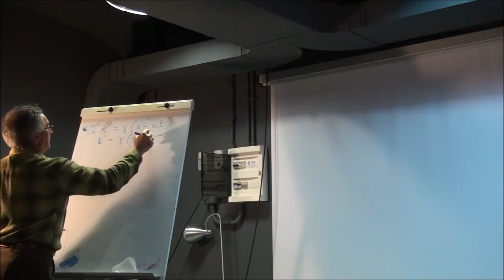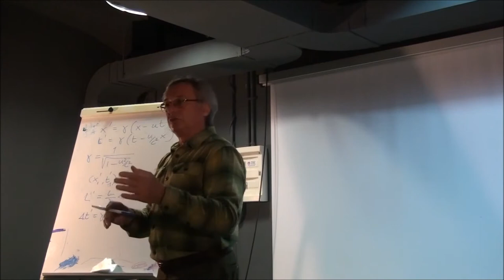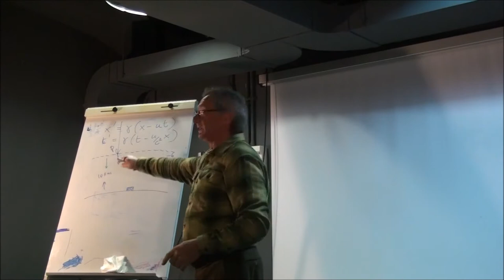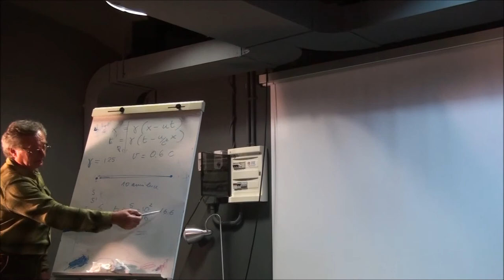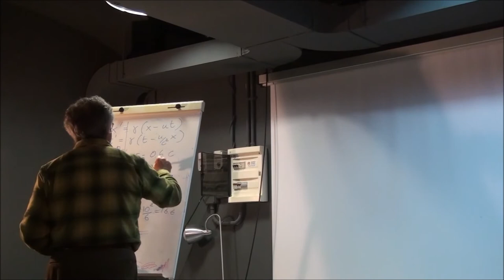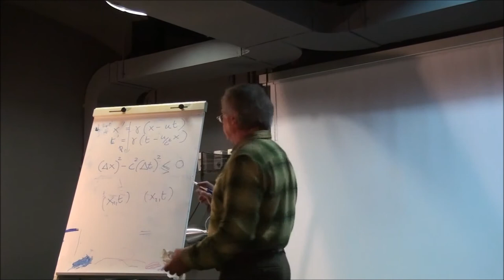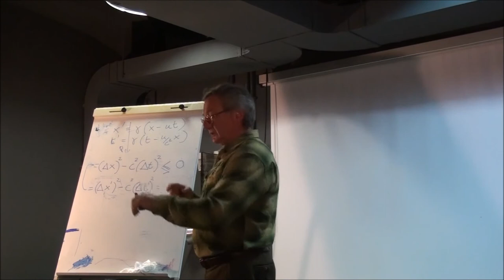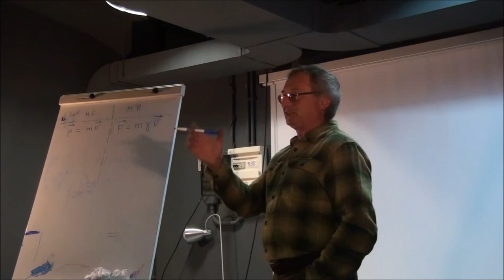La relatività di Einstein per tutti - Prof. G. Battimelli - III incontro (1/2)